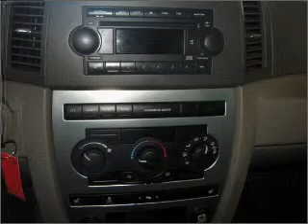2005 Jeep Grand Cherokee - Pottstown PA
Year: 2005
Make: Jeep
Model: Grand Cherokee
Trim: Laredo
Engine: 3.7 liter 6 cylinder 12 valve
Transmission: Automatic
Color: Tan
Mileage: 94658
Address:
2148 E High St